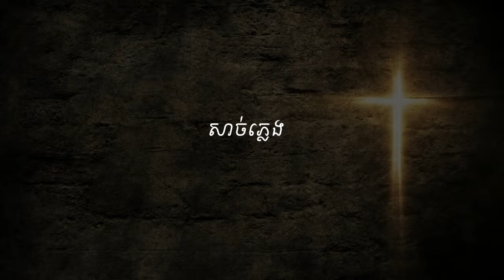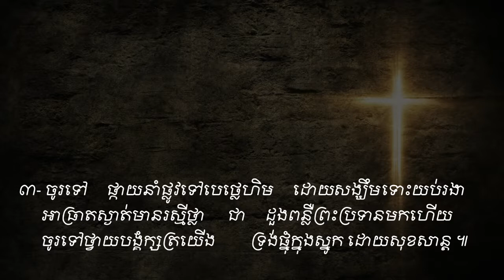The Night of Noel Sound. Vol # 42 រាត្រីណូអែល (សាច់ភ្លេង)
ទំនុកខ្មែរបរិសុទ្ធ
តើឱ្យខ្ញុំថ្លែងពីអ្វីទៀត.
ចូរស្រែកច្រៀងសរសើរព្រះអង្គ.
ខ្ញុំសូមតាំងទ្រង់ឡើង.
ដោយព្រះហប័ទ័យស្នេហ៏
សូមសរសើរនាមទ្រង់
ទ្រង់ជាព្រះពិតតែមួយព្រះអង្គ
ចូរច្រៀងបទថ្មីថ្វាយព្រះអម្ចាស់
តើគួរឱ្យខ្ញុំទុកព្រះអង្គស្មើអ្វី?
ចូរយើងច្រៀងសរសើរ
ការទ្រង់សុទ្ធតែអស្ចារ្យ
សរសើរហើយអរព្រះគុណ
ព្រះគុណ
ឱព្រះដ៏ជាមហាក្សត្រ
សរសើរព្រះអម្ចាស់
សរសើរព្រះគុណ
ចិត្តខ្ញុំស្រែកច្រៀង
ចម្រៀងនាងមារីយ៉ា
សរសើរព្រះនាមព្រះអង្គ
យើងគោរពព្រះនាមព្រះយេស៊ូវ
ព្រះអង្គជាម្ចាស់នៃឋានសួគ៌
ចម្រៀងថ្វាយព្រះពរ
អរព្រះគុណ
ពីព្រោះព្រះអម្ចាស់យើងទ្រង់ល្អ
ព្រះយេស៊ូវគ្រីស្ទល្អអស្ចារ្យ
ដោយពឹងព្រះនាម
ទ្រង់នឹងយាងចូលមក
ព្រះយេហូវ៉ាជាទីពឹងជ្រក
ច្រៀងហូសាណា
ចូរយើងច្រៀងថ្លែងពីព្រះគុណ
យើងនឹកដល់ថ្ងៃព្រះអង្គមានជ័យ
ចម្រៀងនៃសេចក្តីស្រឡាញ់
ឱ! សេចក្ដីស្រឡាញ់របស់ព្រះ
ទ្រង់វិសេសណាស់ដល់ខ្ញុំ
ចម្រៀងនៃពួកថានសួគ៌
កាលណាច្រៀងពីព្រះយេស៊ូវ
រកគ្មានដូចទ្រង់
ទ្រង់លះសិរីល្អ
ណូអែលបរិសុទ្ធ
ព្រះទ្រង់ប្រសូត្រហើយ
ស័ព្ទទេវតាច្រៀងជូនពរ
សូមទ្រង់ផ្ទំលក់ដោយសុខសាន្ត
រាត្រីណូអែល
ចូរមកពួកអ្នកស្មោះត្រង់
ចូរយើងទៅបេថ្លេហិម
ហោរាពីទិសខាងកើត
អរគុណព្រះអង្គជារាជបុត្រ
ទារកតូចអើយ
ទ្រង់ខំតាមរកខ្ញុំ
នៅត្រង់ឈើឆ្កាង
នៅលើឈើឆ្កាង
ទ្រង់ប្ដូរដោយស្រលាញ់
ថ្ងៃសុក្រព្រះគ្រីស្ទសុគត
ទ្រង់ស៊ូលោះខ្ញុំនៅកាល់វ៉ារី
ព្រះគ្រីស្ទទ្រង់រស់
នៅកាល់វ៉ារី
ព្រះយេស៊ូវទ្រង់រស់វិញពិត
ព្រះដ៏ប្រោសលោះទ្រង់រស់វិញ
ហាលេលូយ៉ាទ្រង់រស់ឡើងវិញ
ទ្រង់រស់នៅសព្វថ្ងៃ
ថ្ងៃទ្រង់រស់វិញ
ដោយព្រោះទ្រង់រស់
សុរិយារះហើយ
ទ្រង់មកប្រោសលោះ
ទទួលជឿព្រះអង្គចុះ!
ព្រោះក្ដីស្រឡាញ់
ព្រះគ្រីស្ទបានមកដើម្បីសង្គ្រោះ
ព្រះគ្រីស្ទទ្រង់រស់នៅ
អង្គណាមួយ
ព្រះគ្រីស្ទសង្គ្រោះលោក
ទន្ទឹងចាំផ្លូវព្រះអង្គយាងមក
ខ្ញុំជឿថាព្រះគ្រីស្ទជាព្រះបុត្រា
ខ្ញុំឃើញព្រះយេស៊ូវជាក់
ខ្ញុំដឹងប្រាកដ
គឺដើម្បីយើង
ព្រះគ្រីស្ទស្រឡាញ់
ព្រះអង្គស្រលាញ់មិនបោះបង់
ពេលទ្រង់តាំងរាជ្យ
ព្រះអម្ចាស់ទ្រង់គ្រងរាជលើទាំងអស់
ព្រះគ្រីស្ទតាំងរាជ្យ
ព្រះគ្រីស្ទជាព្រះលើទាំងអស់
ទ្រង់នឹងតាំងយើង
ព្រះវិញ្ញាណនៃសេចក្តីពិត
ឱសូមព្រះវិញ្ញាណដ៏មានពរ
ព្រះគូណទ្រង់ផ្ដល់
ដោយព្រោះទ្រង់សណ្ឋិត
ខ្ញុំរស់ដោយសារព្រះគុណ
ដោយព្រះវិញ្ញាណយាងមកសណ្ឋិត
រស់ដោយព្រះវីញញាណបរិសុទ្ធ
សូមព្រះវិញ្ញាណយាងមកសណ្ឋិត
ព្រះវិញ្ញាណបរិសុទ្ធ
ទ្រង់ប្រុងចាំជួយ
កំណើតបាបមនុស្សលោក
សព្វគុណនៃព្រះយេស៊ូវ
ព្រះហស្ថព្រះគ្រីស្ទ
ព្រះគ្រីស្ទបានមក
ឱបងប្អូនអើយចូរខំស្វែងរកព្រះ
ចូរមកតាមទ្រង់
ចូរមកឯខ្ញុំ
ចូរជឿព្រះអង្គ
ទឹករស់ពីស្ថានសួគ៌ា
ព្រះបន្ទូលទ្រង់
នំប៉័ងជីវិត
ចម្រៀងស្រីសាសន៍សាម៉ារី
ព្រះគ្រីស្ទទ្រង់ជាអាហារជីវិត
ព្រះគ្រីស្ទជាគ្រប់ទាំងអស់
ព្រះអម្ចាស់មិនបំភ្លេចឡើយ
សូមអរព្រះគុណដល់ព្រះអង្គ
តើអ្នកចង់បានជាស្អាតឬទេ?
រកឋានជីវិត
ព្រះគ្រីស្ទមកប្រោស
អ្នកណាប្រែចិត្តជឿ
មានព្រះយេស៊ូវ
សែនស្រឡាញ់ព្រះអង្គ
ទីណាមានព្រះយេស៊ូវគង់នៅ
នឹមទ្រង់ងាយទេ
ចូរមកអ្នកស្វែងរកអើយ
ទ្រង់តែអត់ទោស
ខ្ញុំជឿព្រះអង្គ
ទ្រង់ហៅដោយស្រលាញ់
មាននៅក្នុងព្រះយេស៊ូវ
សេចក្ដីសុខុមគង់មានដល់អ្នកចូលចិត្ត
កុំអាងមិត្តអើយ
តើអ្នកណាអាចជួយខ្ញុំបាន?
ខ្ញុំបានរស់ហើយ
ចិត្តខ្ញុំសព្វថ្ងៃ
បើខ្ញុំស្គាល់ព្រះតាំងពីក្មេង
ភក្ដីព្រះអង្គ
ចូរកុំខ្វល់ខ្វាយពីថ្ងៃស្អែកឡើយ
គ្មានអ្វីកំបាំងនឹងទ្រង់សោះឡើយ
ពេលនេះអ្នកមិនទាន់ខកជ្រុលទេ
ព្រះដ៏មានគុណ
ព្រះដ៏មានគុណ
មិត្តអើយចូរមក
ចូររៀបផ្លូវថ្វាយព្រះអម្ចាស់
ត្រូវកើតជាថ្មី
ព្រះយេស៊ូវគ្រីស្ទជាផ្លូវ
បន្ទាល់នៃព្រះ
ខ្ញុំគ្មានអ្នកណាក្រៅពីព្រះអង្គ
ព្រះហឫទ័យសកមោះត្រង់
តើមិនអស្ចារ្យទេឬអី?
ទ្រង់ស្រលាញ់មនុស្សលោក
សង្ឃឹមដល់ព្រះអង្គចុះ
ព្រះយេស៊ូវគ្រីស្ទ
ទ្រង់ទៅរៀបកន្លែងឱ្យយើង
នៅថ្ងៃមួយ
តើអ្នកណាដឹងពេល?
ព្រះគ្រីស្ទមកទៀត
ពេលពេញកំណត់ជិតដល់ហើយ
ព្រះយេស៊ូវនឹងយាងមកមិនខាន
ជួបព្រះជារៀងរហូត
ទ្រង់នាំខ្ញុំខ្ពស់ឡើង
ព្រះយេស៊ូវទ្រង់បានមក
ត្រូវញែកខ្លួនថ្វាយព្រះ
គ្រីស្ទជនអង់អាច
ខ្ញុំដើរតាមទ្រង់
ដំណើរគ្រីស្ទជន
ដើរតាមព្រះឧត្ដម
យើថដើរតាមទ្រង់
ប្ដេជ្ញាតាមទ្រង់លុះក្ស័យ
ព្រះអង្គកំពុងនាំខ្ញុំទៅ
ទ្រង់នាំយើងទៅមុខ
ភារកិច្ចរបស់គ្រីស្ទជន
យើងជាកូនចៀមនៃព្រះ
បើយើងជាគ្រីស្ទជន
អ្នករាល់គ្នាជាអំបិលនៃផែនដី
ខ្ញុំត្រូវតែទៅ
ទៅមុខគ្រីស្ទជនអើយ
យុវជនអើយ
យុវជនគឺជាកំលាំងទ័ពស្រួច
ចម្រៀងផ្សាយដំណឹង
ចូរទៅប្រញាប់
ច្រូតថ្វាយព្រះអង្គ
ចូរចេញបំភ្លឺលោកិយដ៏ងងឹត
យុវជននិងបេសកកម្ម
ចូរមានចិត្តស្មោះត្រង់
យើងជាបន្លឺលោកិយ
ព្រះគុណល្មមដល់អ្នកហើយ
មិត្តអើយក្រោកឡើងពីព្រលឹម
ទ្រង់ឃ្វាលខ្ញុំពិត
ព្រះអង្គឃ្វាលខ្ញុំ
ព្រះអង្គជាអ្នកគង្វាលខ្ញុំ
ព្រះបន្ទូលទ្រង់ជាទីពឹង
ខ្ញុំទុកចិត្តនឹងព្រះបន្ទូលសន្យា
ពេលដែលខ្ញុំបានសង្រ្គោះហើយ
ចូរចាំយាម
រងទុក្ខក្នុងទ្រង់
សេចក្ដីអធិស្ឋាននៃព្រះអម្ចាស់
ខ្ញុំសូមថ្វាយខ្លួន
សូមចូលពឹងជ្រក
ខ្ញុំចង់ធ្វើជាគ្រីស្ទាន
ខ្ញុំឃើញព្រះអង្គជាប់ឆ្កាង
សូមលាងសម្អាតខ្ញុំឲ្យបានស្អាត
នោះខ្ញុំបានស្វែងរកព្រះអម្ចាស់
សូមទ្រង់ប្រោសឲ្យរសាយ
ខ្ញុំអធិស្ឋានឲ្យបានរសាយ
ខ្ញុំភ្ញាក់អធិស្ឋាន
សូមព្រះពរទាំងមេៗ
ទ្រង់ដាសតឿនខ្ញុំឲ្យអធិស្ឋាន
ខ្ញុំសូមចូលឱនក្រាប
ព្រះអង្គអើយខ្ញុំសូមក្រាប
ខ្ញុំវិលមកវិញ
ខ្ញុំវិលវិញហើយ
ខ្ញុំចង់តែថ្លែងពីនាមទ្រង់
សូមព្រះវិញ្ញាណយាងមកសណ្ឋិត
ខ្ញុំចង់បម្រើទ្រង់
ខ្ញុំជាត្បូងរបស់ព្រះអង្គ
ព្រះយេស៊ូវអើយ
ខ្ញុំទុកចិត្តលើទ្រង់ហើយ
បានស្កប់ចិន្ដាលុបការរងទុក្ខ
ព្រះអម្ចាស់យេស៊ូវអើយ
ខ្ញុំមានតែចិត្តភក្ដី
ខ្ញុំលីឈើឆ្កាងដោយចិត្តស្មោះត្រង់
ខ្ញុំចង់នៅជិតព្រះអង្គ
សូមនាំខ្ញុំ
សូមទ្រង់ឆាប់យាងមក
កូនមានកុំហុសចំពោះបិតា
ខ្ញុំចង់បានចិត្តស្ងប់
ខ្ញុំរង់ចាំទ្រង់
ក្នុងព្រះហស្ថទ្រង់
សូមទ្រង់គ្រប់គ្រងលើចិត្តខ្ញុំ
ព្រះពរទ្រង់នឹងមកដល់
សូមទ្រង់ប្រទានក្ដីសុខ
សូមទ្រង់ទទួលផង
ដង្វាយខ្ញុំថ្វាយស្ម័គ្រពីចិត្ត
ប្រកបជាប់ជាមួយព្រះអង្គ
ប្រៀបដូចជាក្មងដែលផ្ដាច់ដោះហើយ
ព្រះគ្រីស្ទមានជ័យជំនះ
ព្រះគ្រីស្ទទ្រង់ឈ្នះ
ជ័យជំនះក្នុងគ្រាទុក្ខលំបាក
ទ្រង់លោះខ្ញុំឲ្យរួចពីបណ្ដាសា
ចម្រៀងជ័យជំនះ
ឲ្យត្រូវសេចក្ដីល្បួង
ខ្ញុំក៏មានជ័យជាមួយនឹងទ្រង់
ទ្រង់ជួយដោះទុក្ខ
ទ្រង់ជួមិនដែលខាន
មានពរហើយ